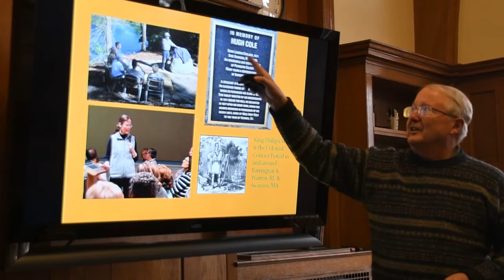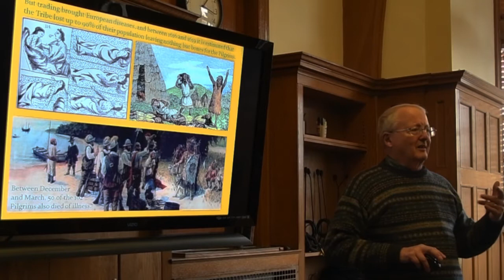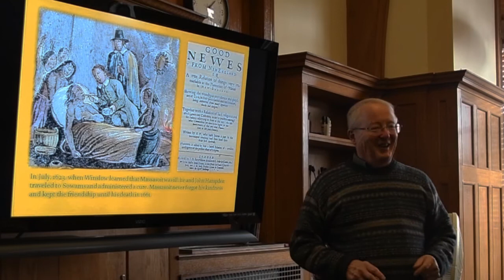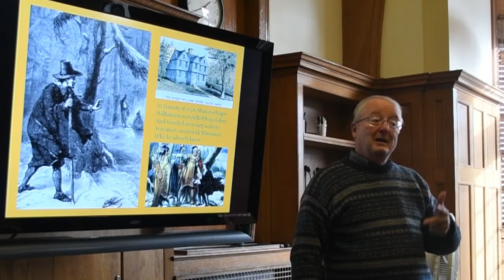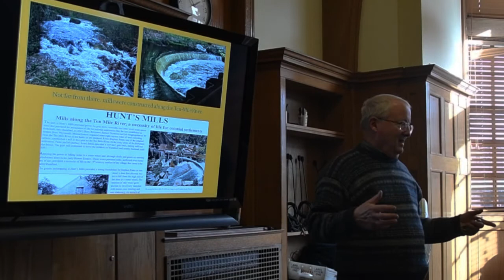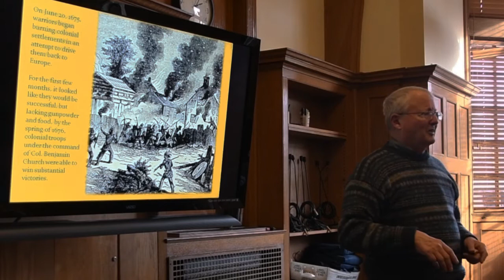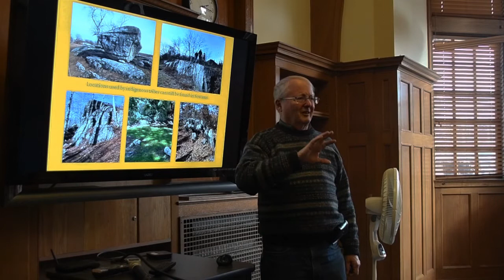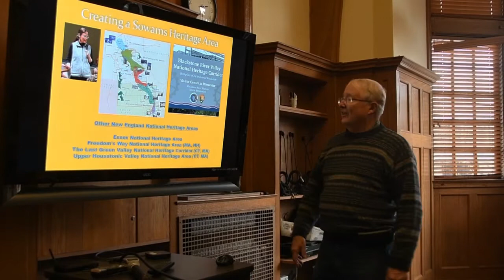Sowams Heritage Area Presentation at the Barrington Learning Cener November 14, 2019